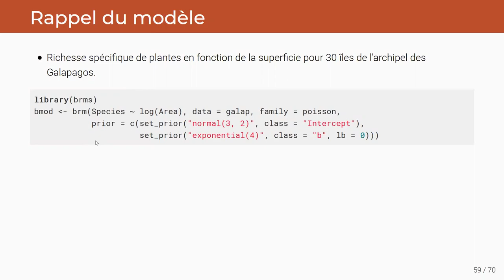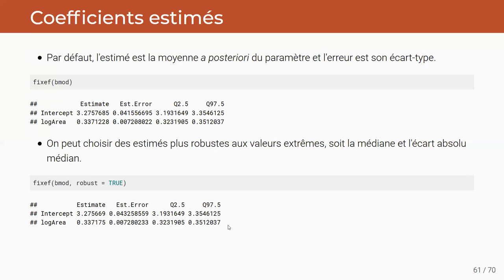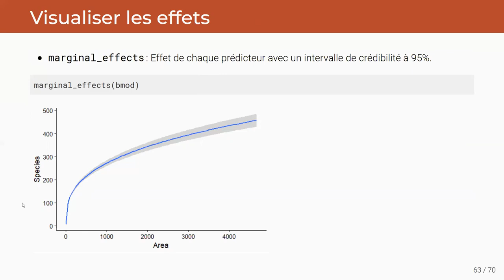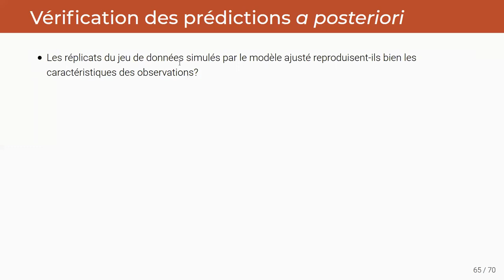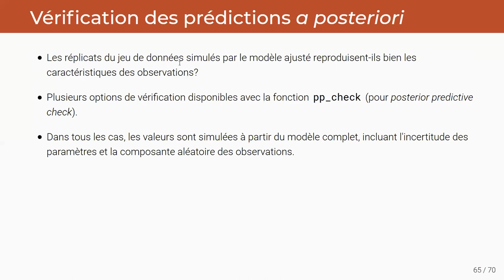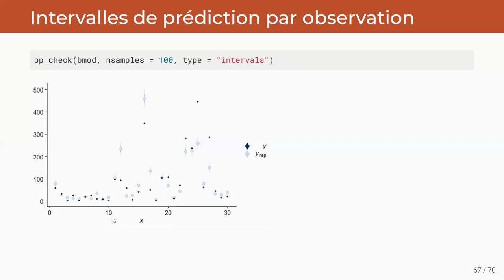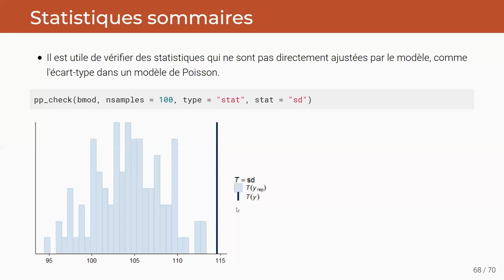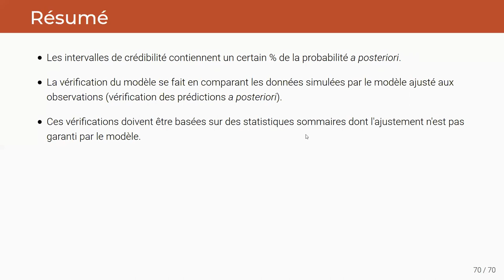ECL8202, Cours 8.5 Visualiser et vérifier l'ajustement